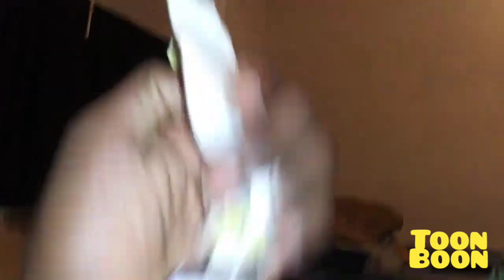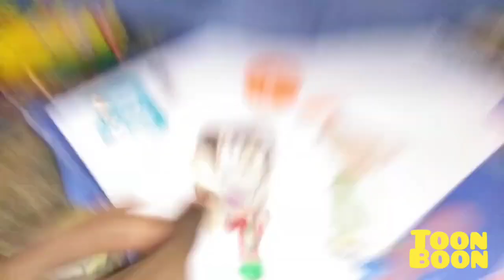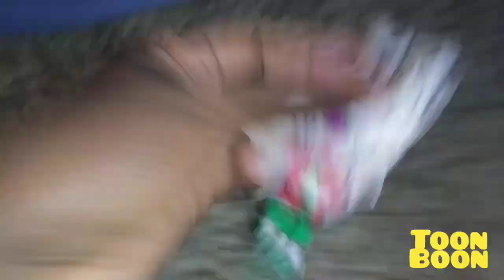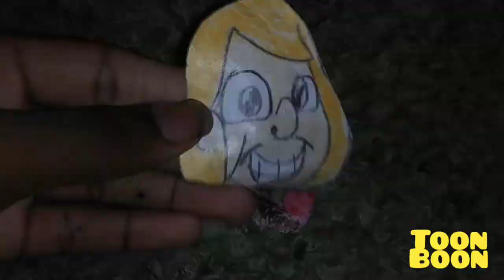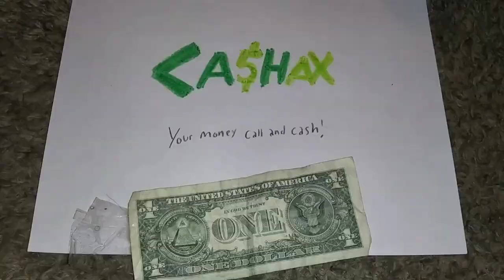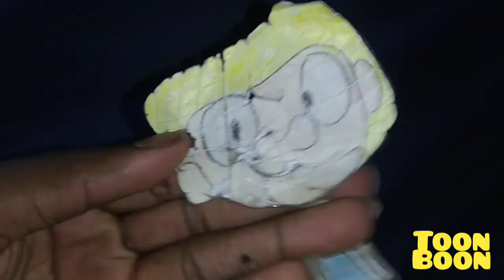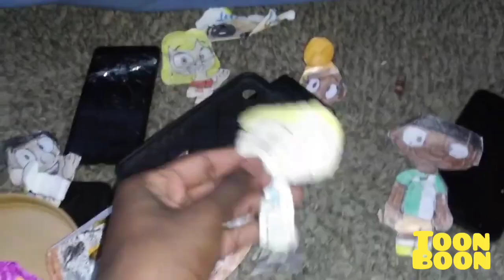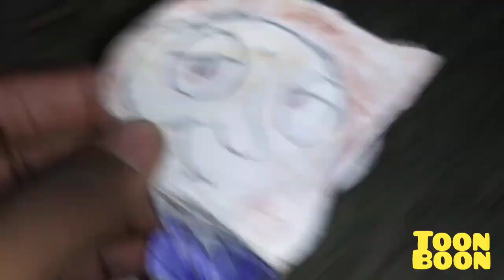June 8, 2024